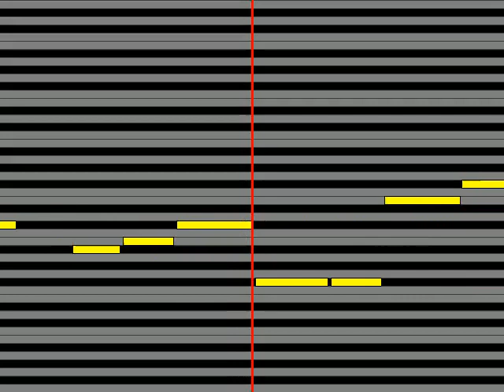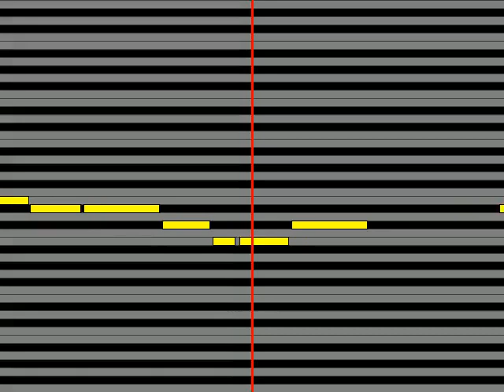【ガイドメロディ】 TOKIO 愛の嵐